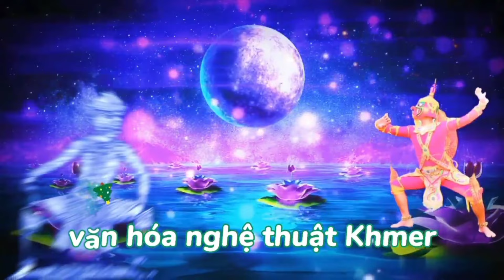MÃO CHIM KRỰT BẰNG THÙNG GIẤY.||bình kim vlog